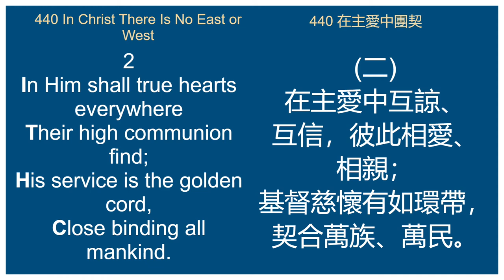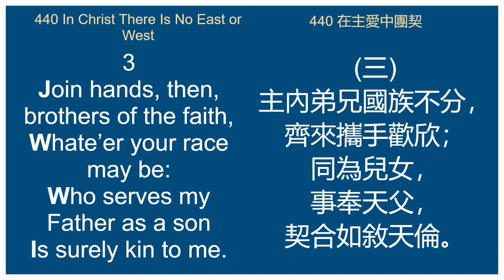440 In Christ There Is No East or West